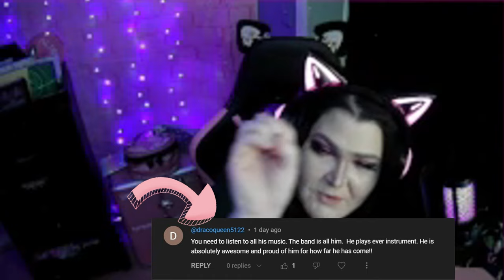Bitter Betty Podcast - Taking on metal with Magic Jones - The Machine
This is another fellow HOG!!! Here we are, reacting to "The Machine" Metal version.

Follow  @LaceyMediaProductions